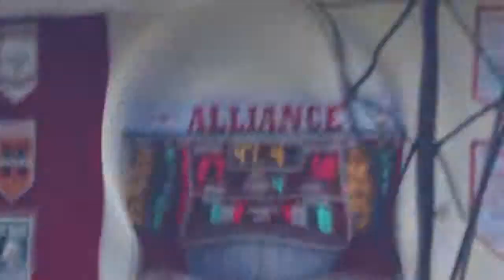Louisville at Alliance Boys JV Basketball Highlights 12 14 2012